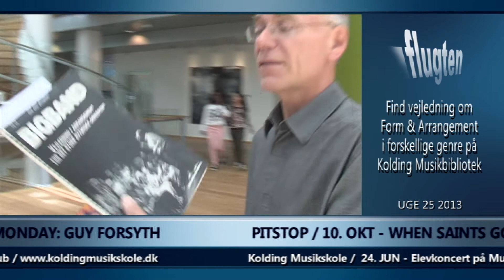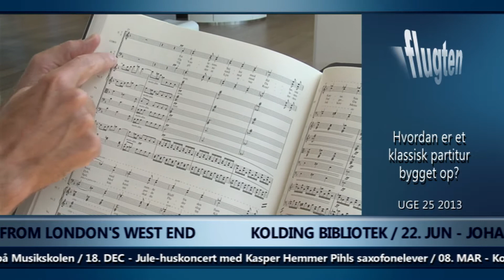FLUGTEN (UGE 25 2013) Form & Arrangement